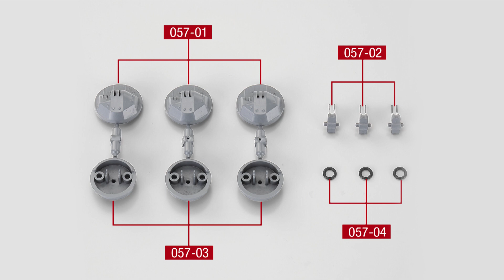戦艦大和 ５７号 組立動画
５７号ではシールド付き八九式高角砲を組み立てて、艦橋下部に取り付けます。